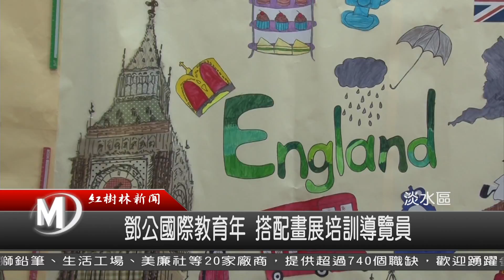1050713 紅樹林小小主播 陳主兒